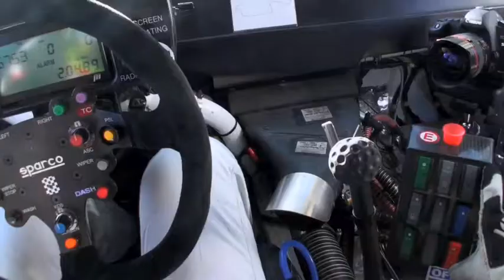NFS SHIFT: THE TOMMY MILNER IN CAR EXPERIENCE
THE TOMMY MILNER IN CAR EXPERIENCE
Speedhunters.com
Needforspeed.com
X360racer.com